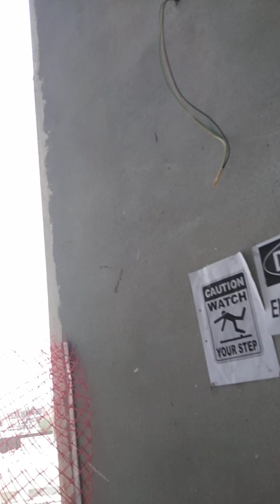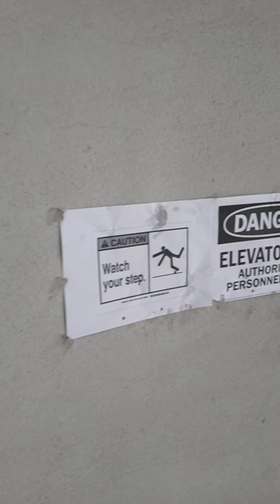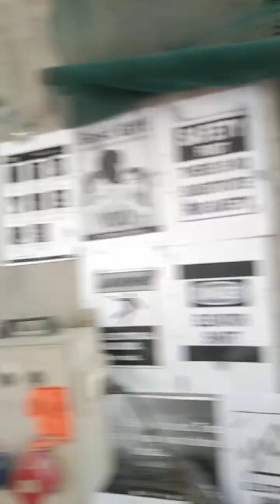another site electrical works